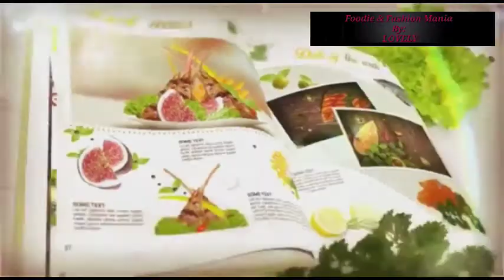BANANA CHIPS | HOMEMADE BANANA CHIPS | EASY RECIPES | HOMEMADE CHIPS RECIPE | LOVELY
Hello everyone 😀😊

Copyright :-

Everything you see on this video is created by me (lovely)